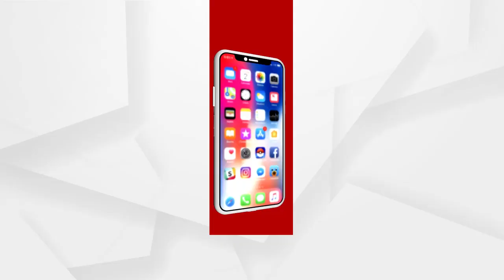ପୂର୍ବୋଦୟ ଯୋଜନା ଦେଶକୁ ବିକାଶର ନୂଆ ଚିତ୍ର ଦେଖାଇଛି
ପ୍ରଧାନମନ୍ତ୍ରୀଙ୍କ ପୂର୍ବୋଦୟ ଯୋଜନା ଦେଶକୁ ବିକାଶର ନୂଆ ଚିତ୍ର ଦେଖାଇଛି । ଦେଶର 50 କୋଟି ଲୋକଙ୍କ ଉନ୍ନତି ପାଇଁ ପ୍ରଧାନମନ୍ତ୍ରୀ ନେଇଛନ୍ତି ସଂକଳ୍ପ: କେନ୍ଦ୍ରମନ୍ତ୍ରୀ ଧର୍ମେନ୍ଦ୍ର ପ୍ରଧାନ